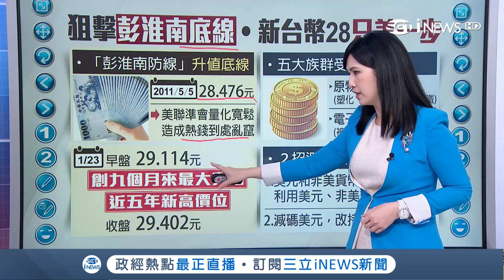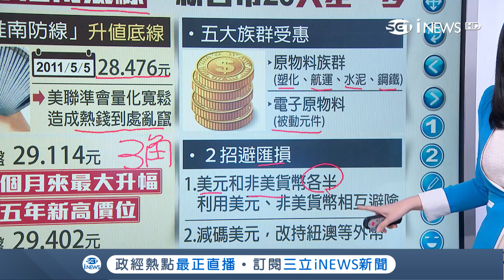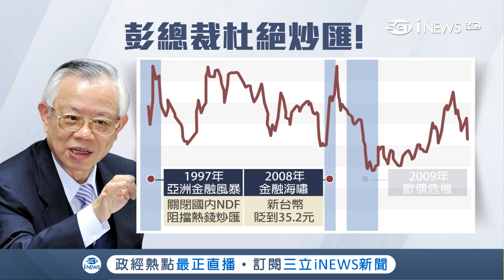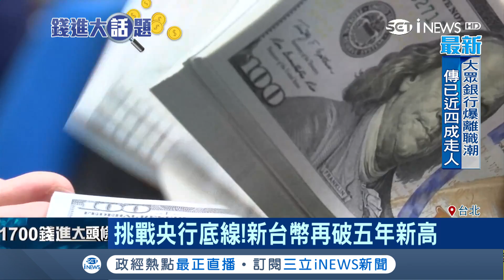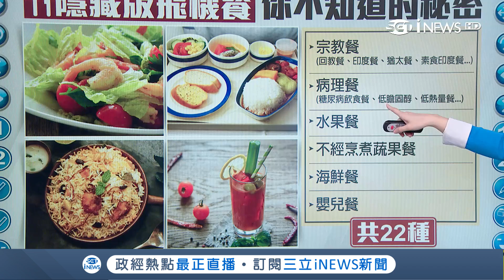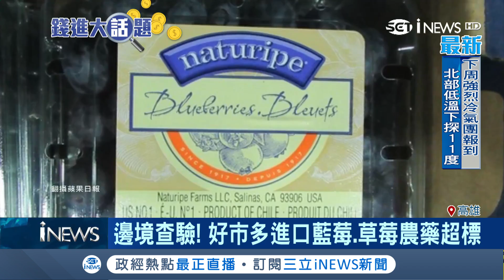央行VS.熱錢正面交鋒!!! 台積電帶旺股匯?! 張忠謀身家暴增百億 │主播 范益華│【錢進大話題】20180123│三立iNEWS